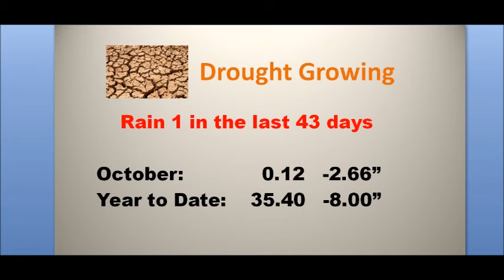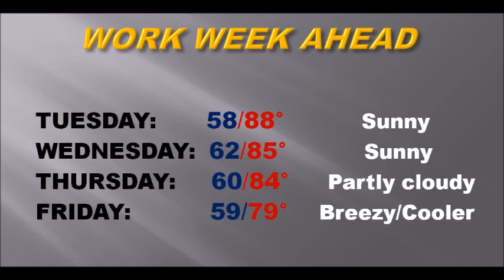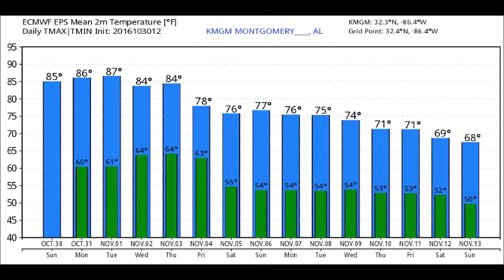Monday Video Update (10/31/16)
Happy Halloween!   Could we possibly flirt with our record high of 90?  We’ve had 3 records in a row and tomorrow we could do it again. Another week and another Thursday frontal system.  Will this one bring us any rain drops?  As the severe drought worsens, we desperately need rain.  PLUS, cooler air will end the records.  A look at some nicer temperatures on the not so distant horizon.  Trick or treat…it’s your 2 minute personal weather briefing on Halloween.
The Rich Thomas Weather Network can be heard on BAMA Country 98.9, Adult Hits, Kiss96.1; Alternative, 104.9 The Gump; NewsTalk 93.1; Classic Country, Possum 103.9; Urban. 97.9 Jamz;  Top 40, Hits 107.1; and Hip Hop Oldies, Yo! 100.5